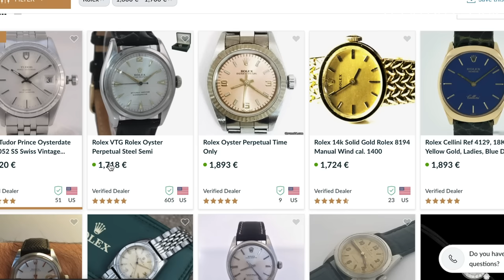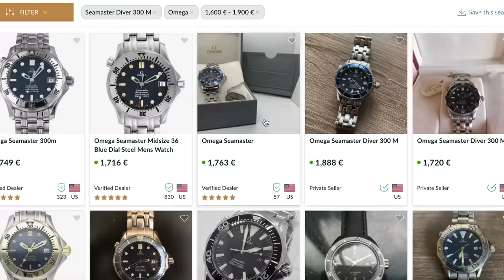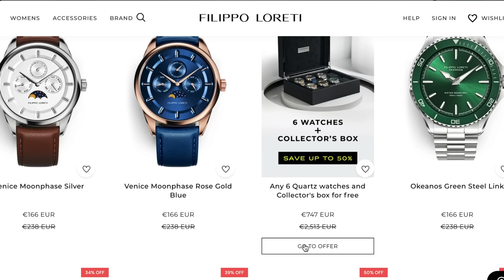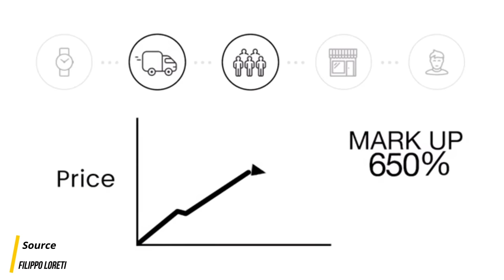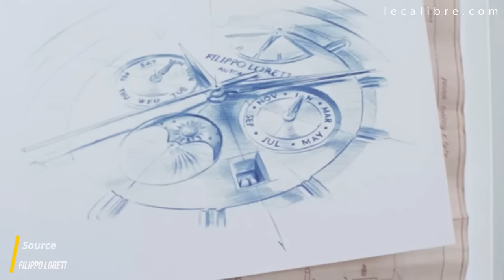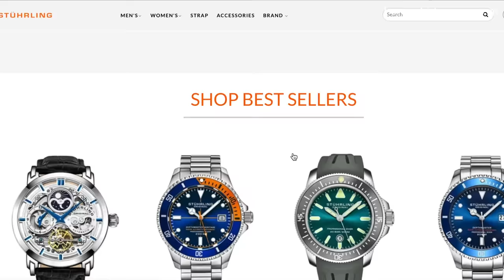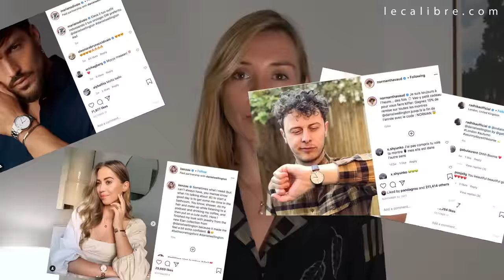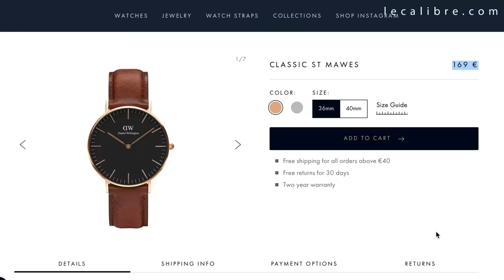🚫 5 MARQUES DE MONTRES À ÉVITER 🚫 (À voir avant d'acheter!)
Quelles sont les marques de montres à éviter ? Il y en a beaucoup, mais en attendant en voici 5 😉

Nous tenons bien entendu à préciser que ce n'est que notre point de vue. Cette vidéo n'est pas faite pour critiquer des marques mais dans un but "instructif" afin de mieux orienter les consommateurs et de leurs apporter une meilleure transparence envers ces produits. Encore une fois, si vous flashez sur un modèle et que ça ne vous dérange pas de le payer "au prix fort", c'est votre choix et nous le respectons.

Rejoignez la communauté "Les Calibrés" pour échanger et partager autour de l'univers des montres.

SOMMAIRE
0:00 INTRO
2:19 Marque 1
6:23 Marque 2
10:03 Marque 3
14:44 Marque 4
16:50 Marque 5

Présentatrice : Pauline Savatier
Réalisation : LeCalibre